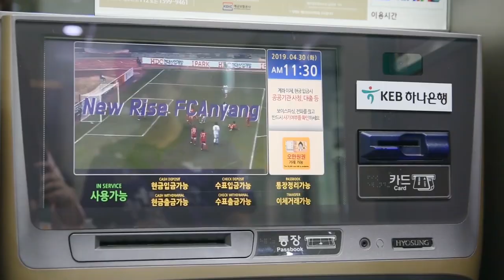[FC안양] 누구나 쉽게 할 수 있는!! KEB하나은행 축덕카드 제작기★